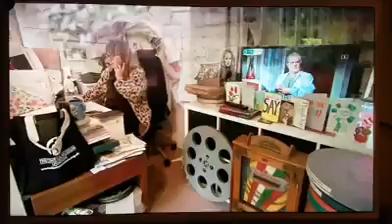Talking pictures tv rules o.k